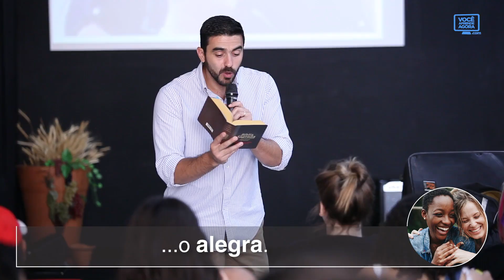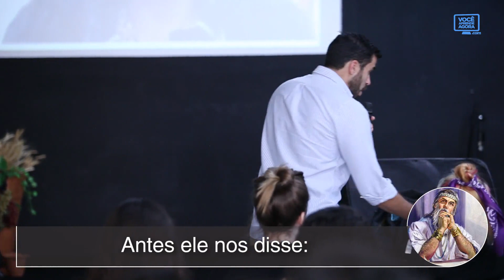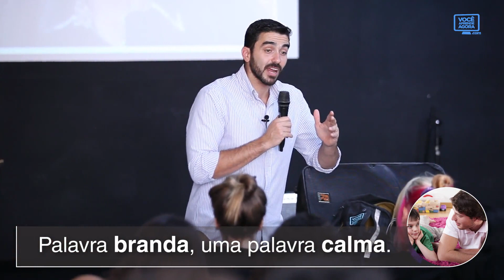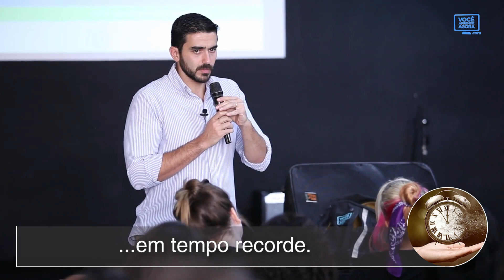5- Como conseguir me expressar sem ser grosseiro? Comunicação Líderes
Aula do curso de ingles e liderança voce aprende agora os 3 verbos da comunicação dos grandes líderes. 11:33 - ...o alegra.
11:38 - O que Salomão está dizendo com isso?
11:42 - O que ele está dizendo é o seguinte:
11:45 - Você com 1 palavra…
11:47 - ...pode alegrar a vida de alguém.
11:49 - Com uma única palavra.
11:54 - O que você entende com isso?
11:56 - Que você precisa selecionar…
11:58 - ...as suas palavras.
12:00 - Você precisa prestar atenção…
12:02 - ...no que você está dizendo.
12:06 - Ao se comunicar com as pessoas…
12:08 - ...fale de coisas boas.
12:10 - Ao conversar com alguém…
12:12 - ...busque elogiar e não criticar.
12:16 - Esteja positivo.
12:23 - Eu separei mais um trecho pra vocês:
12:28 - Provérbios 15:1 - A resposta branda…
12:32 - ...desvia o furor…
12:34 - ...mas a palavra dura…
12:36 - ...suscita a ira.
12:39 - O que Salomão está dizendo nesse trecho?
12:46 - Antes ele nos disse:
12:49 - "Uma palavra boa…
12:52 - ...alegra uma alma".
12:54 - Agora ele está dizendo:
12:56 - "A resposta branda…
12:59 - ...a resposta calma…
13:01 - ...a resposta controlada…
13:04 - ...acalma".
13:06 - Já a resposta dura, agressiva…
13:08 - ...desperta a ira.
13:10 - O que ele está te ensinando neste trecho?
13:13 - Ele está me dizendo aqui:
13:15 - Uma palavra pode mudar tanto pra melhor…
13:17 - ...quanto pra pior.
13:19 - Em outras palavras:
13:21 - O que sai da sua boca pode ser…
13:23 - ...ou construtivo…
13:25 - ...ou des___.
13:32 - É essa instrução que ele está trazendo.
13:34 - Porque ele sabe…
13:36 - ...e todos nós sabemos…
13:38 - ...que você vai passar por discussões.
13:41 - Você vai passar por momentos em que você está nervoso…
13:43 - ...e a outra parte também está nervosa.
13:49 - Palavra branda, uma palavra calma.
13:51 - Segurar.
13:53 - Se não vai sair coisa boa, segura.
13:57 - Fecha. Respira.
13:59 - Quais são os 3 verbos?
14:01 - ___, ___, ___.
14:05 - vídeo do Gabriel de 0:55
14:07 - É o exemplo de um aluno nosso…
14:10 - ...que aprendeu Inglês e Liderança…
14:12 - ...em tempo recorde.
14:14 - Esse menino se dedicou…
14:17 - ...e hoje ele é fluente em inglês.
14:20 - E além desses 3 verbos…
14:22 - ...da comunicação dos Grandes Líderes…
14:24 - ...que eu trouxe pra vocês…
14:26 - ...eu também trouxe pra vocês um convite:
14:29 - Deem início nos estudos de vocês…
14:31 - ...no
14:32 - Thank you very much.
14:34 - I'm Felipe Dib. See you next class!